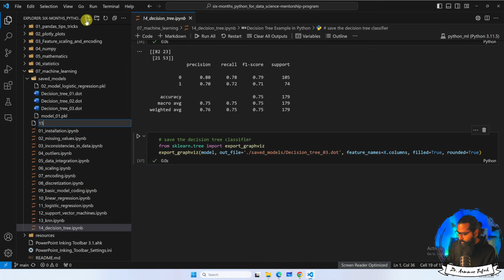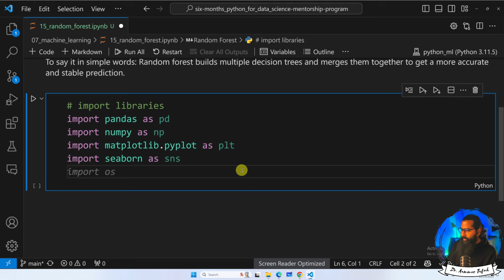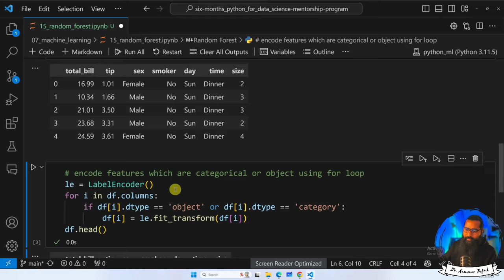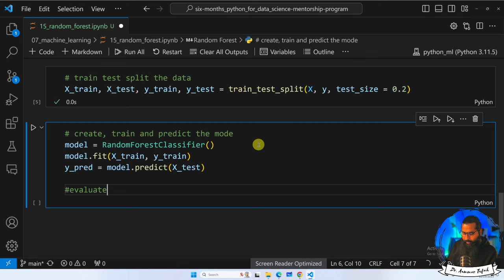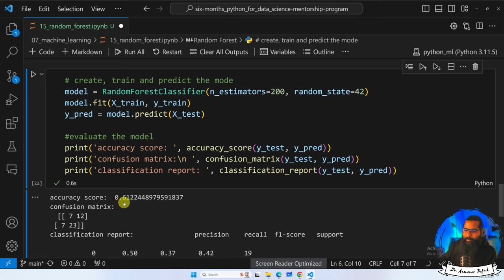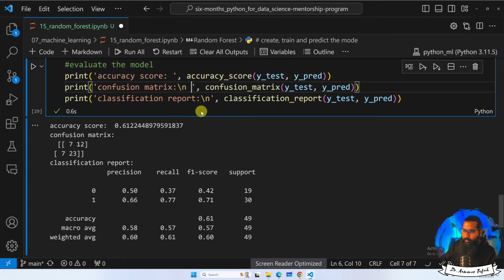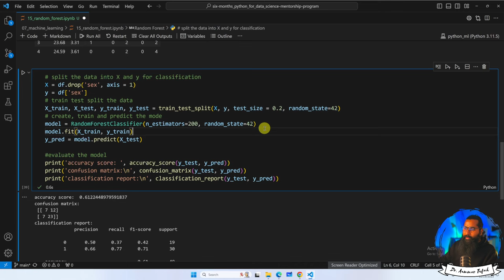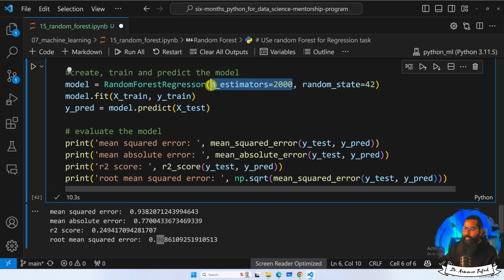Random Forest in Python for Classification and Regression | (Part-2)